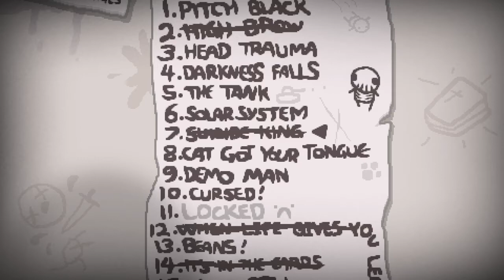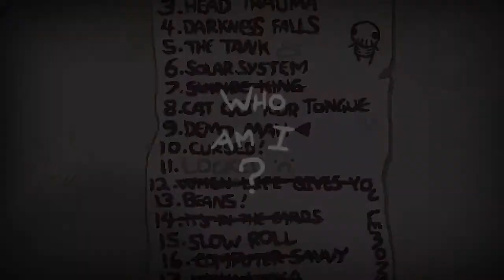DEMO MAN! :: Isaac Road to 1,000,000% Livestreams :: 14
For those that don't use Twitch, it's pretty easy to use! Make an account and follow this link below and you'll be able to follow me and get notifications every time I go live.